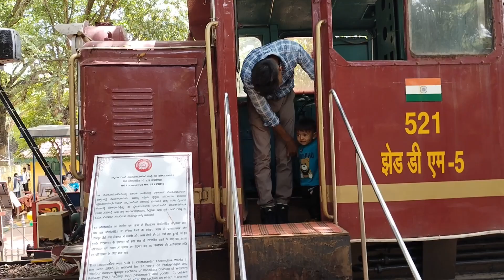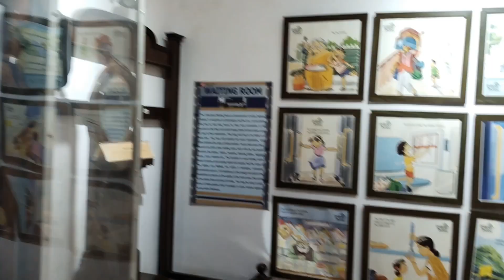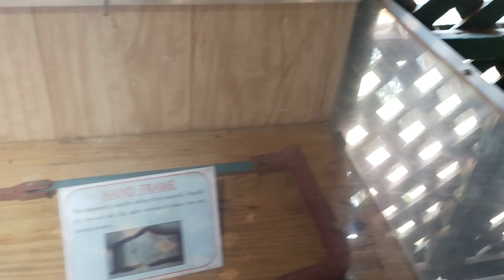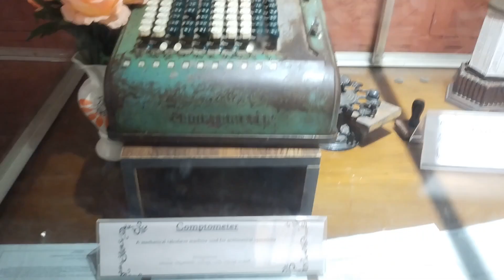RailWay Museum Hubli 🚂 || vlog-6